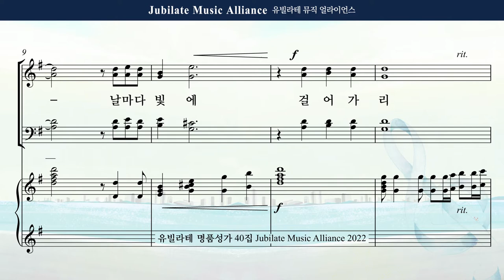[유빌라테 Special Edition 40집] 31. 최지은 - 축도송 Soprano